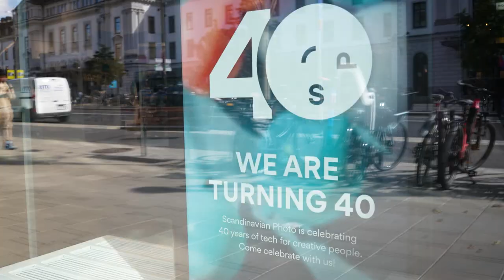scandinavian photo is celebrating 40 years of tech for creative people